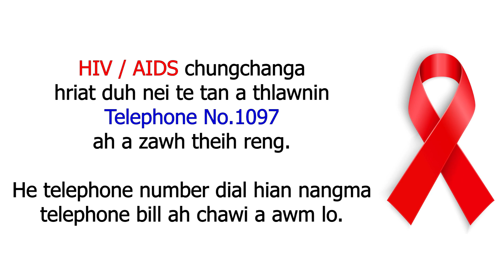HIV/AIDS - Mizoram Dinhmun Diktak (STATISTICS, DATA, FUNDING etc)- Dr.Richard CLR Hluna ;MH&MF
HIV/AIDS CHUNGCHANG(STATISTICS, DATA, FUNDING etc)- Dr.Richard CLR Hluna, Epidemiologist MSACS;MH&MF;
Mizoram hi India ah HIV/AIDS kai tamna ber kan ni!